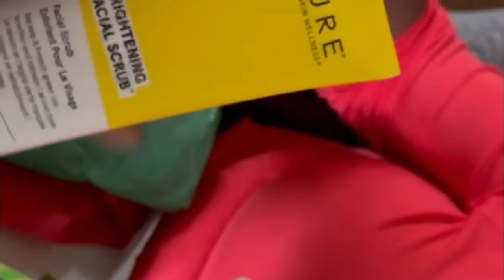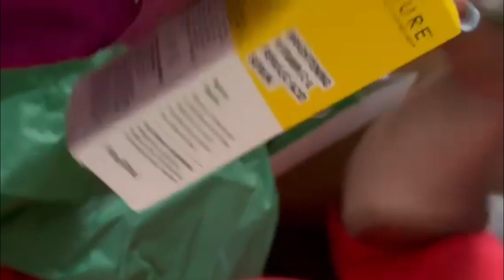Christmas Vlog/ Weekly Vlog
Follow my swimwear Instagram @ peridot.444 THIS IS WHERE YOU CAN BUY MY SWIMWEAR !!!